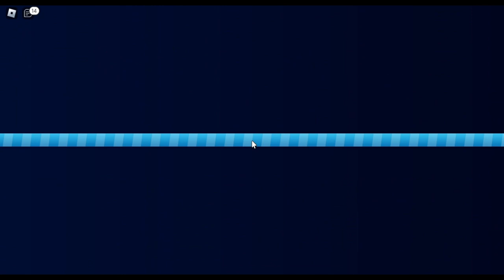Super League Soccer - Roblox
Super League Soccer is a really good game on Roblox that I recommend everyone plays. You can do some crazy skills in this game.

Time Stamps
Intro: 0:00- 0:16
Super League Soccer: 0:17- 6:46
Outro: 6:47- 7:03